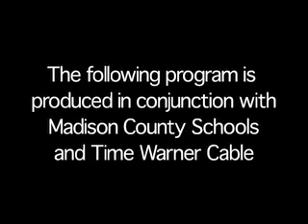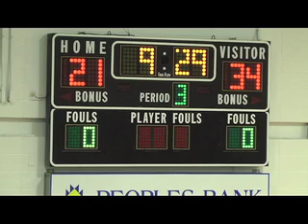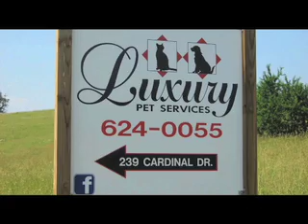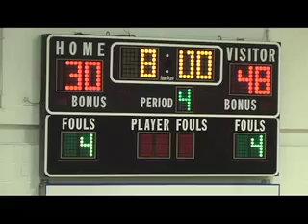Madison Southern High School boys basketball vs East Jessamine 01-15-13